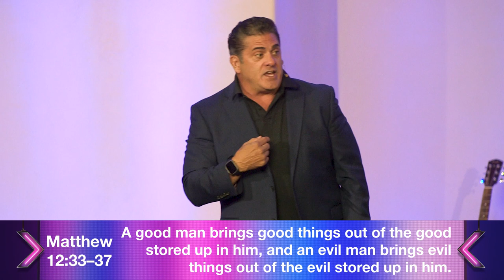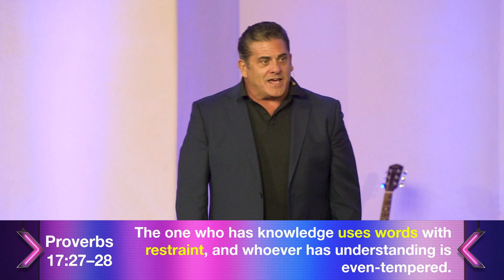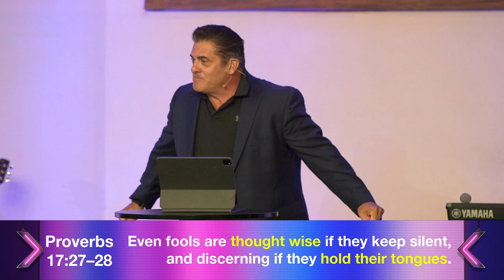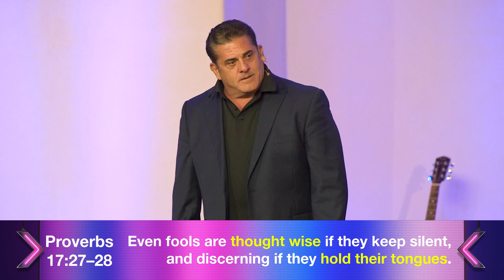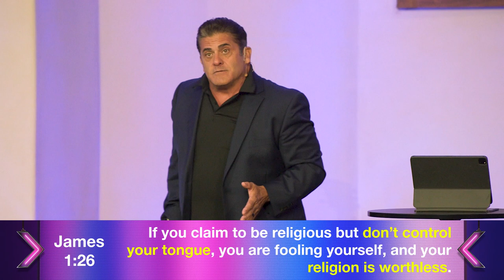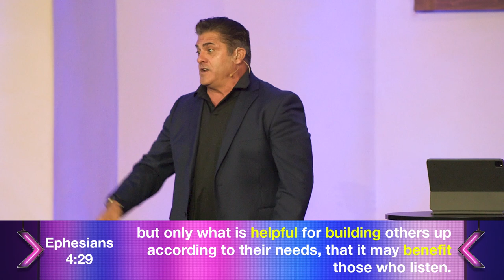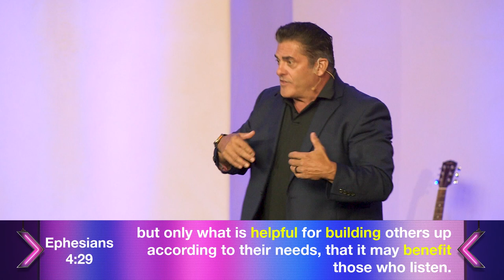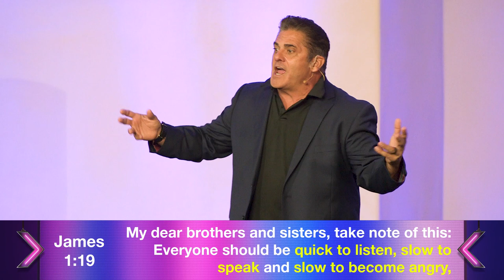Watch Your Words | Kenney Linhart | HighPoint Church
In this powerful message, Kenney Linhart challenges us to "Watch Your Words" and speaks on the impact of our language. Join us at HighPoint Church for this inspiring sermon.

Start your day off right with Daily Devotionals from Kenney Linhart

Join with us to share the love and message of Jesus with people all over the world